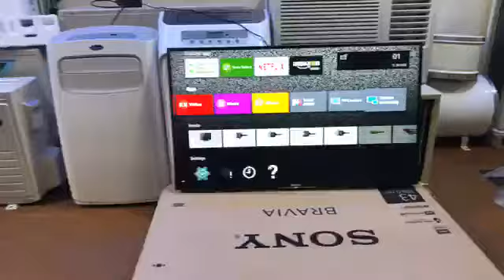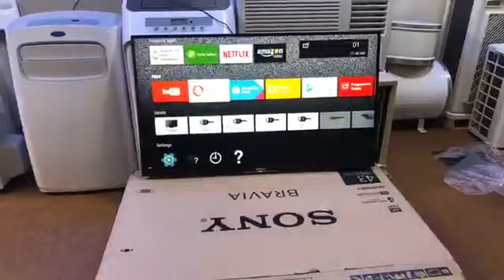সস্তা 100% Original 43 inch Sony 4K স্মার্ট টিভি কেনার আগে একটু দেখে নিন || 43 inch X8000E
Sony 4K Smart 43 inch X8000E Slim LED TV
 ৳ 78,000.00

O% EMI Credit Card কাষ্টমারদের জন্য সর্বোচ্চ 6 মাস

(EBL, MTB, SCB, UCB, City Bank, Brac Bank )

Warranty
2 years Replacement Guaranty , 1 Year Spare Parts, & 10 Years service Warranty.

Delivery Details

08 hrs inside Dhaka

48 hrs Outside Dhaka

Payment Methods

bKash/Online payment

Warranty : 2 years Replacement Guaranty, 1 Year Spare Parts & 10 Years Service Warranty.

O% EMI Credit Card কাষ্টমারদের জন্য সর্বোচ্চ 6 মাস (EBL, DBBL, SCB, City Bank, Brac Bank Credit Card)

Sony 4K TV Price in Bangladesh || 55 inch X7000F

100% Original Sony | আসল সনি টেলিভিশন চেনার উপায় জেনে নিন
সনি টিভিতে সর্বোচ্চ ৪৫%পর্যন্ত ছাড় & ০%ইন্টারেস্টে ০৬মাসের EMI সুবিধা , Free Wall mount Ket & Free Delivery and Feting. এছাড়াও সম্পূর্ন # 2বছর রিপ্লেসমেণ্ট গ্যারান্টি ও 10 বছর ওয়ারেন্টি।সরাসরি কিনতে চাইলে চলে আসুন আমাদের শোরুম - at Dhanmondi

💻SONY Smart Internet TV▰(Full HD) - 0% EMI 6 months : Basic Phone
✔️32''W60D = Offer Price=29000 || MRP=38000
✔️43''W660F=Offer Price=47000 || MRP=68000
✔️48''W650D=Offer Price=57000 || MRP=85000
✔️50''W660F=Offer Price=77000 || MRP=95000

Samsung 4K TV : 0% EMI
# MU7100 43" = Best Price = 65000/-
# MU7100 50" = Best Price = 85000/-
# MU7350 49" = Best Price = 65000/- (Curve)
# MU7350 55" = Best Price = 115000/- (Curve)

💻SONY Android+3D TV▰ 0% EMI 6 months : Smart Phone
(With-6Month's-0% EMI) - 0% EMI 6 Months
✔️43''W800F=Offer Price= 58000 || MRP= 72000
✔️49''W800F=Offer Price= 78000 || MRP= 102000

💻SONY Basic LED TV▰(USB+HDMI) : 0% EMI 6 months : Basic Phone
✔️32"R30E=Offer Price=24500 || MRP=30000
✔️40"R35E=Offer Price=35000 || MRP=44000

1 Yaers Panel , 1 Year Spare Parts , 10 years Service.

☛☛☛EMI = City Bank(Amex), Brack Bank,South East Bank, Eastern Bank LTD, (C/A)Maximum 12 Month EMI Facility
Happy Arcade Shopping Mall, Shop No # 29-30, 1st Floor, House No # 3, Road No # 3, Dhanmondi, (Back Side of City College)